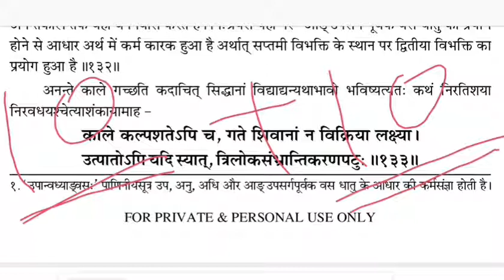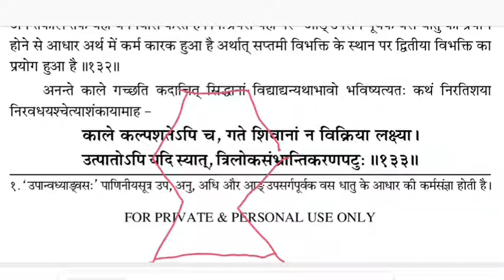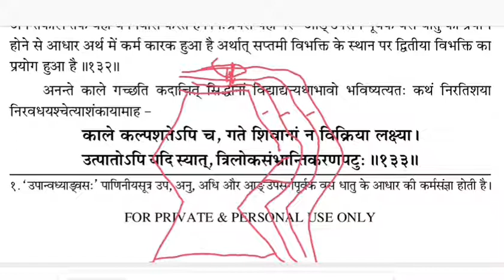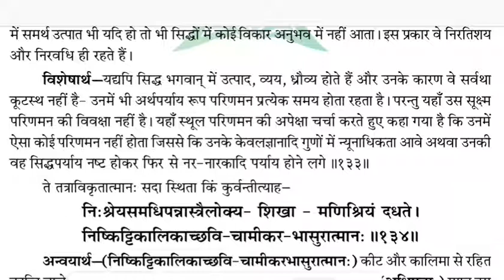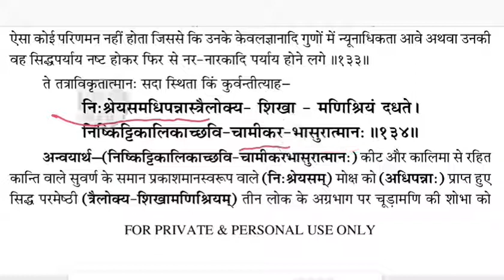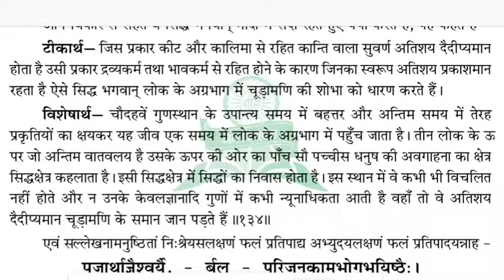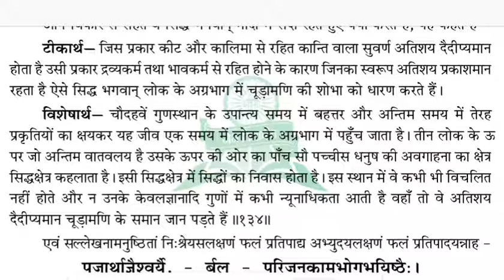Ratnkarandak shravkachar By Rakesh Jain। श्लोक 133-134। मोक्ष का स्वरूप एवं सिद्धों की विशेषताएं।